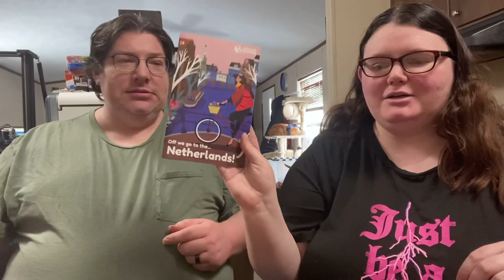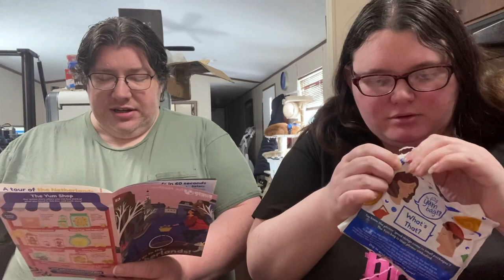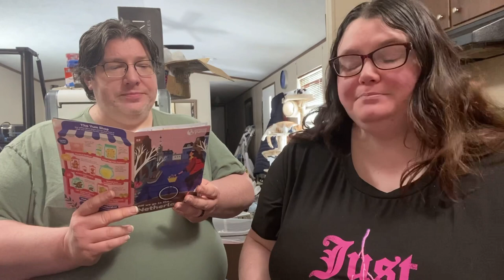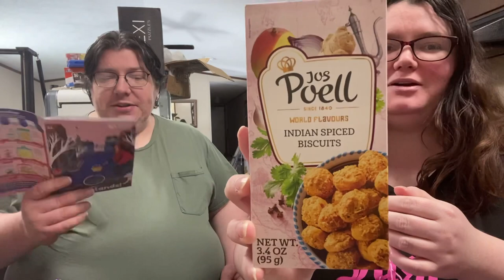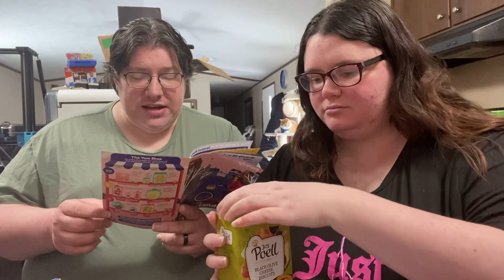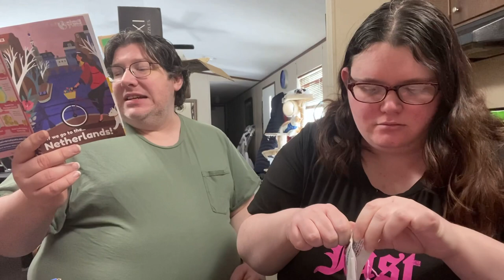Universal Yums: Netherlands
It’s time again for our favorite new snack box Universal Yums! Join us as we tour the Netherlands for some amazing Dutch snacks. From sweet to salty to sour, this will be an epic flavor journey!

Etsy Store